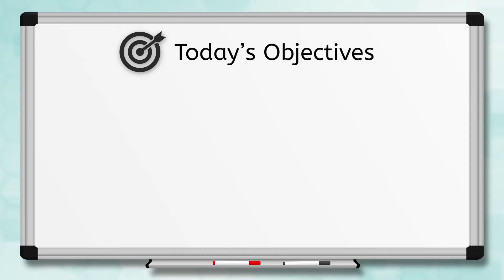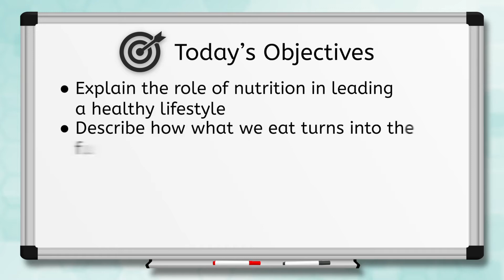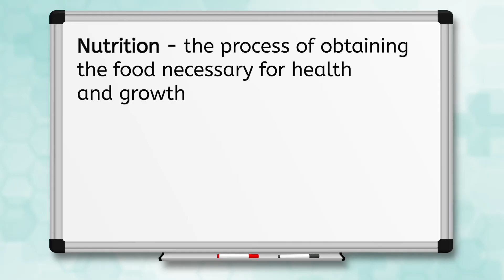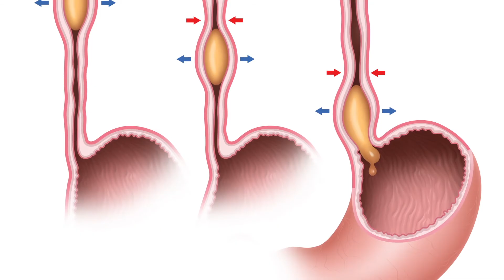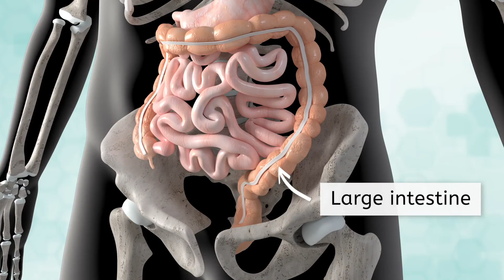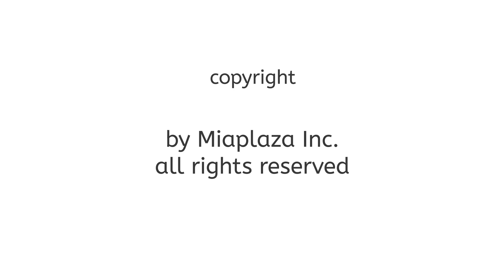Intro to Nutrition - Understanding How Food Fuels the Body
How does food turn into energy? In this high school health lesson, students learn the basics of nutrition and why it matters. This lesson is from MiaPrep’s Health 1 course.